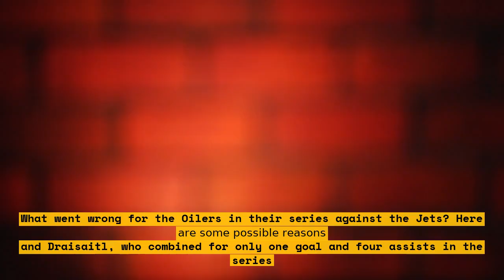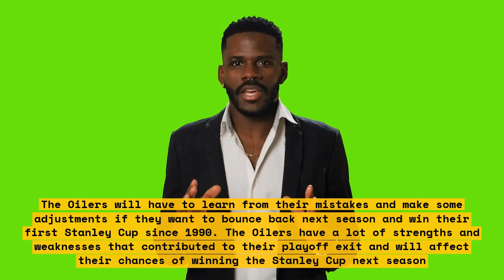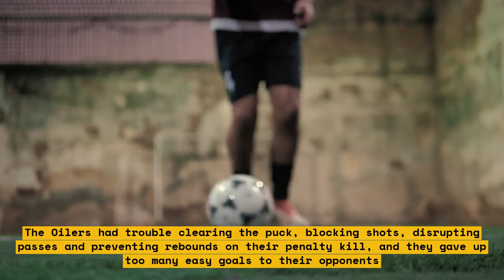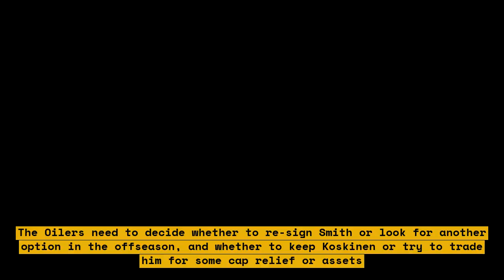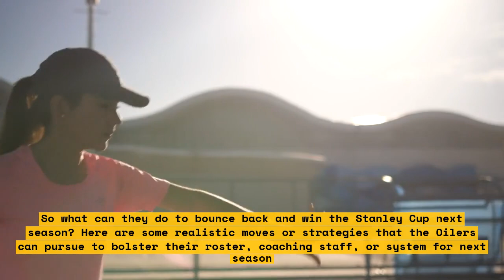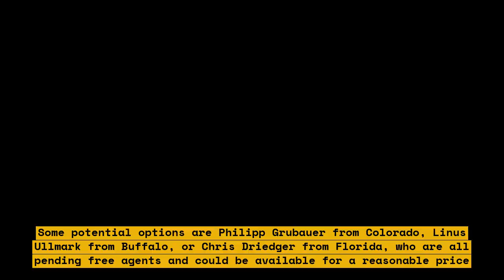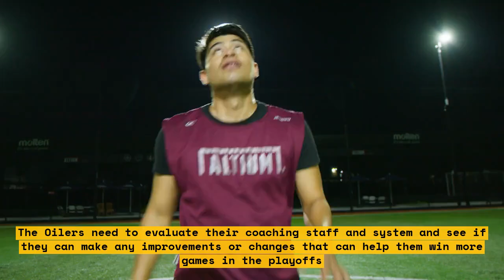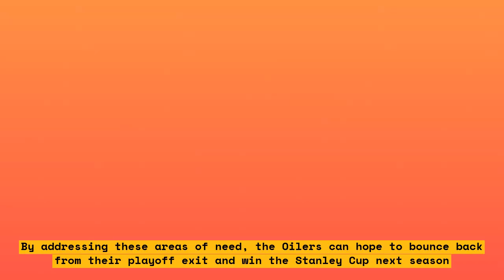How the Oilers can bounce back from their playoff exit and win the Stanley Cup next season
In this video, we discuss how the Oilers can bounce back from their playoff exit and win the Stanley Cup next season. We'll look at the team's strengths and weaknesses, analyze their performance in the playoffs, and provide insights on how they can improve their game. Whether you're an Oilers fan or just a hockey enthusiast, this video is a must-watch!